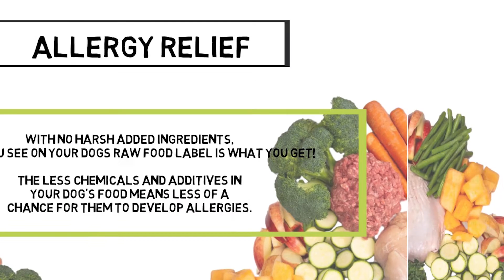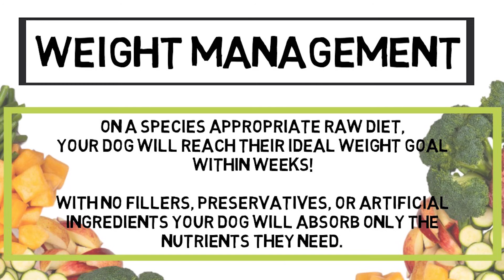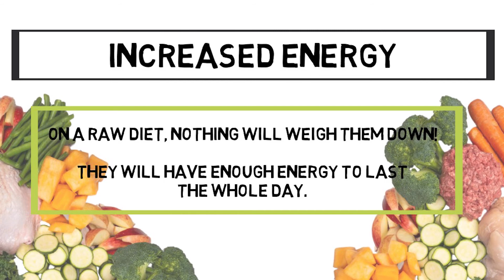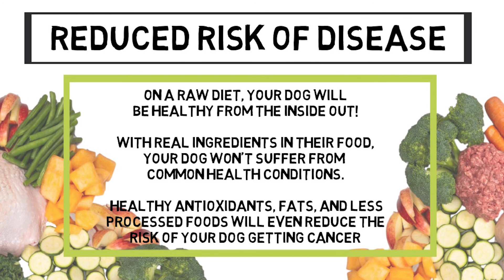Benefits Of Raw Diet For Dogs [Blog Supplement]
A raw diet for dogs is amazing because this kind of diet is biologically appropriate. Feeding raw dog food allows your dog to absorb all the great nutrition they need without unnecessary ingredients.

Kibble has a lot of ingredients our dog doesn't need. Some actually hurt our dogs.

Raw dog food, on the other hand, is like our salads, grilled fish with veggies. The healthy food that we eat when we try to improve our overall health. If your dog suffers from allergies or may have stinky gas, a raw diet can help along with many other benefits.

What benefits have you seen from a raw diet? 🐾